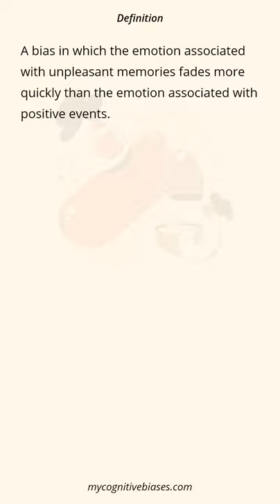What is Fading Affect Bias? [Vertical Video] - Cognitive Bias Definition & Example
Fading affect bias

Definition -
A bias in which the emotion associated with unpleasant memories fades more quickly than the emotion associated with positive events.

Example -
Individuals were asked to keep dream journals in which they rated their feelings about their dreams when they happened and were later asked to recall how they felt about those same dreams. In line with previous findings about the nature of autobiographical memory, positive affect at time of occurrence and at time of recall decreased slower than that of negative affect.

Like our work? Consider supporting us with a small donation so that we can improve our content.